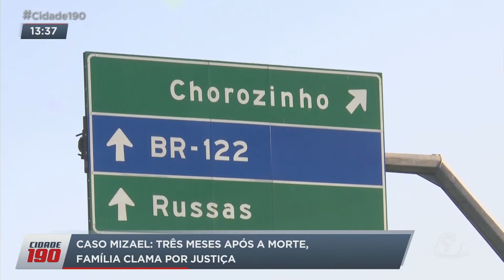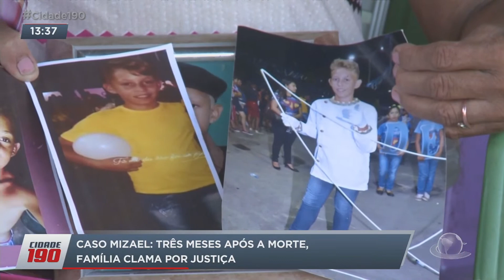CASO MIZAEL: três meses após a morte, família clama por justiça | Cidade 190